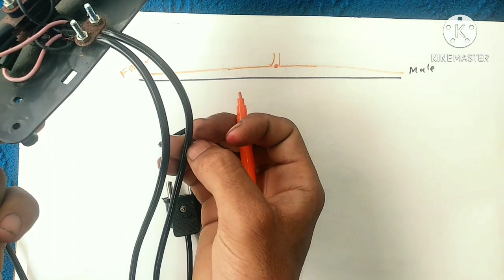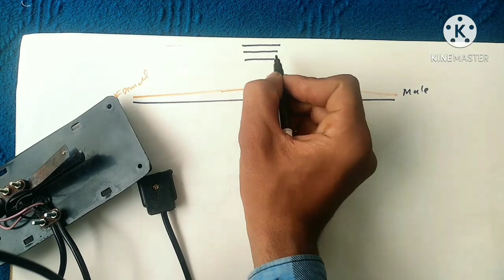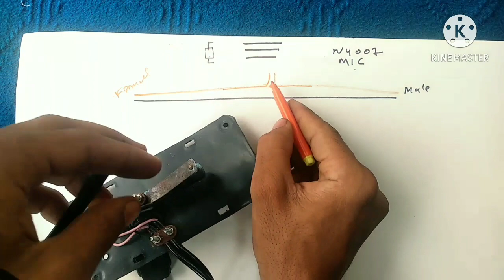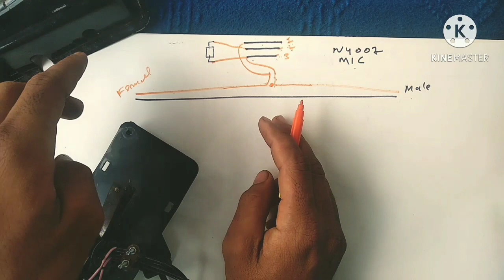How to repair sewing machine foot pedal // fix direct problem // सिलाई मशीन का पेडल कैसे ठीक करे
How to repair sewing machine foot pedal
Is video me hamne sewing machine foot pedal direct hone ki problem ko bataya hai or shat hi pedal ki wiring or diode ke bare me bataya hai

Agar aapko video acchi lagi ho to plzz like and SUBSCRIBE  zrur kre shat hi aapko kuch puchna ya batana ho to comment karke puch sakte h ham aapki help zrur krenge